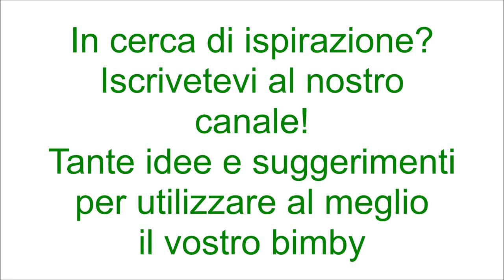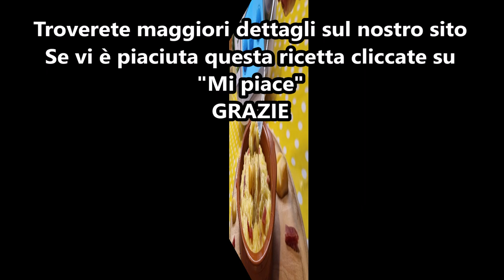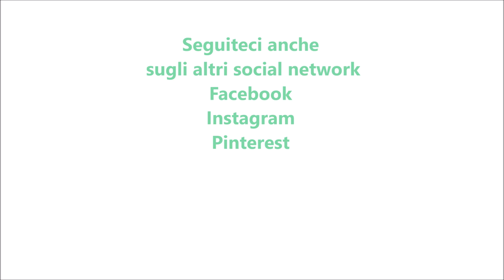Risotto affumicato per bimby TM6 TM5 TM31 TM21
Ingredienti:
250 g di provola affumicata
30 g di cipolla
150 g di speck tagliato a listarelle
30 g di olio e.v.o.
350 g di riso di tipo carnaroli
50 g di vino bianco
780 g di acqua
1 cucchiaino di sale
1 bustina di zafferano
1 cucchiaino di dado vegetale preparato con il bimby